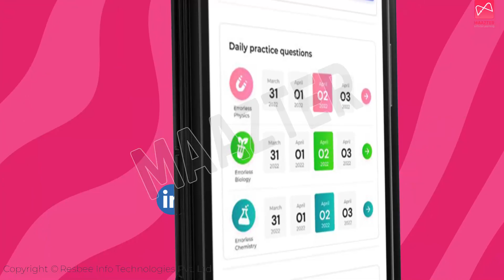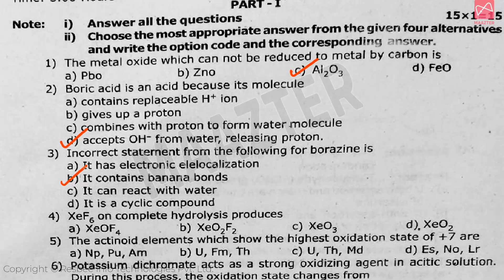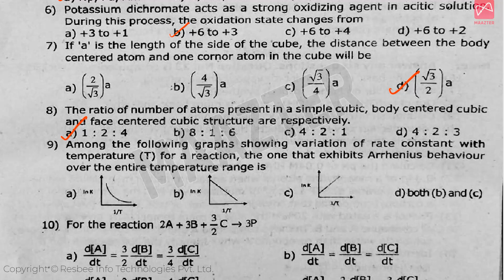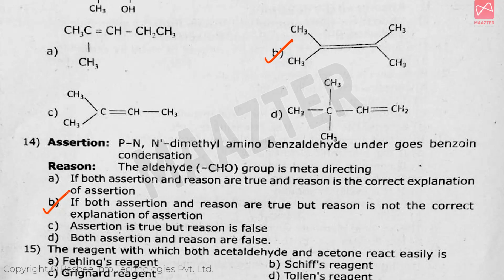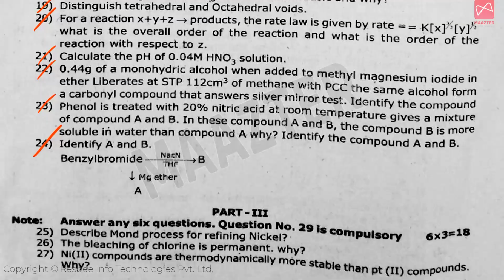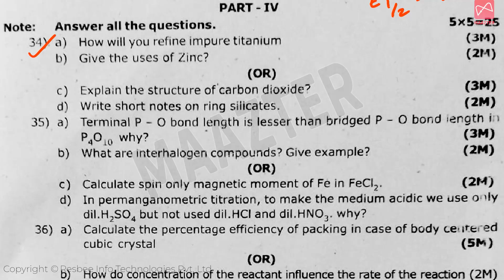12th Std | Chemistry | Quarterly Exam Question Paper 2023 | KK District